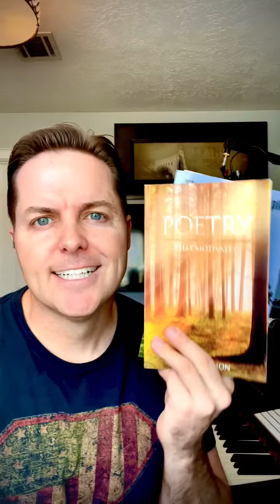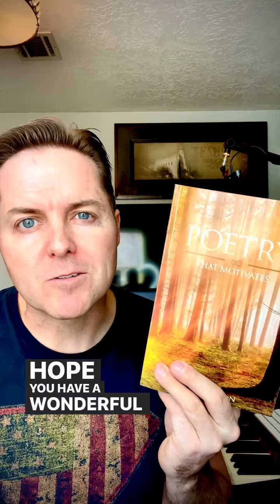Written in the Wind by Jerald Simon (motivational poetry)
You can buy the paperback book on Amazon at this or you can buy all of my poetry/motivational books as a PDF series at this link on my - motivationalpoetry poetry motivational inspiration poem poems poemoftheday poemsofinstagram poemsoninstagram poetryisnotdead poetrycommunity poetryofinstagram poetrysociety amazon (On occasion, I use affiliate links in posts. If you decide to purchase through those links, I’ll get a small percentage of the sale at no extra cost to you).